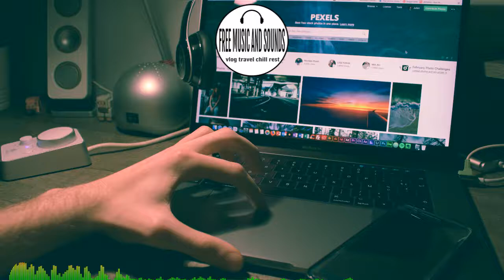Lofi Beat Mix 24 Chillhop Non Copyright DMCA FREE Hip Hop For Sleep, Study, & Streaming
🔹FREE MUSIC AND SOUNS is a YouTube channel dedicated to free music for vlogs and creators of audio visual content, relaxing music and meditation

🔹FREE MUSIC AND SOUNS es una canal de Youtube dedicado a musica gratis para vlogs y creadores de contenido audio visual, musica relajante y meditacion

MÚSICA para creadores de contenido en YouTube, Facebook, Instagram y Twitch sin problemas de derechos de autor.

Discover what you have to do to EARN MONEY JUST BY NAVIGATING ON THE INTERNET with BRAVE HERE !!
Available for PC and Android. Monthly payments !
"Brave pays us because he wants everyone to know that he exists and that he is much better than other browsers"

Descubre lo que tienes que hacer para GANAR DINERO SOLO POR NAVEGAR EN INTERNET con BRAVE AQUÍ !!
Disponible para PC y Android. Pagos mensuales !
“Brave nos paga porque quiere que todo el mundo sepa que existe y que es muchísimo mejor que otros navegadores”

Puedes usar esta canción en cualquiera de tus videos, pero debes incluir lo siguiente en la descripción de tu video (Copiar y Pegar):

Song: Lofi Beat Mix 24   Chillhop Non Copyright   DMCA FREE Hip Hop For Sleep, Study, & Streaming
🎵 Track Info and ⬇️⬇️DOWNLOAD⬇️⬇️

Canción: Lofi Beat Mix 24   Chillhop Non Copyright   DMCA FREE Hip Hop For Sleep, Study, & Streaming
🎵 Información de la pista y ⬇️⬇️DESCARGA⬇️⬇️

⚠️ About the use of music:

- You CANNOT claim the music as yours.
- You may NOT use music as background music for your own musical work without the consent of the artist.
- You can NOT use the music without giving any credit in the video description.
- You can NOT remove or add parts of / to credits.
- You MUST contact the artist if you want to use the music in any type of project outside of YouTube.

Es gratuito para ser utilizado y monetizado por creadores independientes en contenido de video en YouTube, Facebook y Twitch, sin temor a ninguna identificación de contenido o reclamos de derechos de autor.

- NO puede usar la música como música de fondo para su propio trabajo musical sin el consentimiento del artista.
- NO puedes usar la música sin dar ningún crédito en la descripción del video.
- NO puede eliminar ni agregar partes de / a los créditos.
- DEBE ponerse en contacto con el artista si desea utilizar la música en cualquier tipo de proyecto fuera de YouTube.